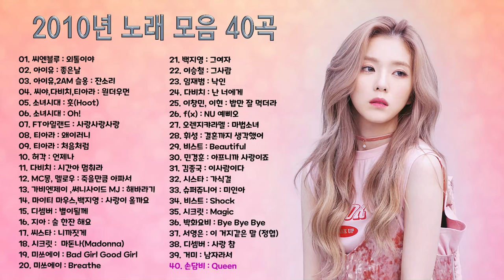2000년대 노래모음 시리즈,2010년 노래모음 40곡 연속듣기, 2010년 히트했던 댄스, 발라드 노래모음, 보고듣는 소울뮤직TV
2000년대 노래모음 시리즈,2010년 노래모음 40곡 연속듣기, 2010년 히트했던 댄스, 발라드 노래모음, 보고듣는 소울뮤직TV